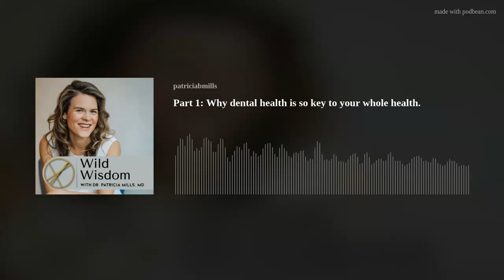Part 1: Why dental health is so key to your whole health | Dr. Patricia Mills, Wholistic MD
You will not believe how important dental health is to whole health. It is shocking to most.
Could your teeth be a reflection of your skeleton? How is this all connected?
This overview will have you looking and thinking about your mouth in a completely different light. In this Podcast I discuss some of the many diseases that can be linked to poor dental health, and simple basic daily habits that can help you avoid these potentially debilitating chronic diseases.
🌟  Dear listener, do you love this content? Do you want more of it? YES!
Then go to my Patreon page "Wild Wisdom for Women's Health with Dr. Patricia Mills, MD" for more exclusive content and awesome perks that I only share inside this beautiful Patreon space!
Become a patron if you’re ready to level-up your health wisdom with cutting edge science and ancient wisdom to improve or heal your ailments and diseases, or become more disease resistant so you can live better AND longer, and FEEL AMAZING.
Want to participate and ask questions in my Facebook lives? Join my private, free FB group for women, "Wild Wisdom with Dr. Patricia Mills, MD" - I can't wait to see you there!
I can't wait to see you there!
XO Dr. Patricia
Medical Doctor
Functional Medicine Practitioner
Your #1 Health Transformation Expert